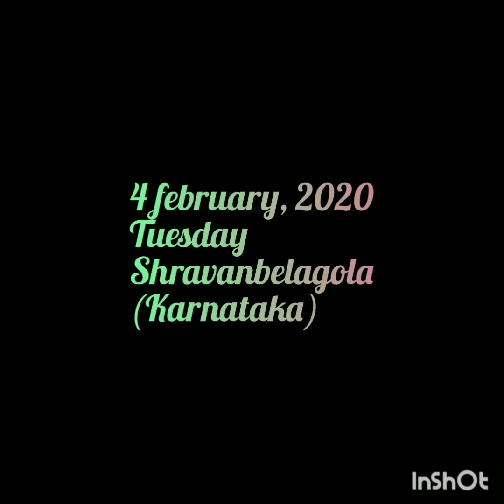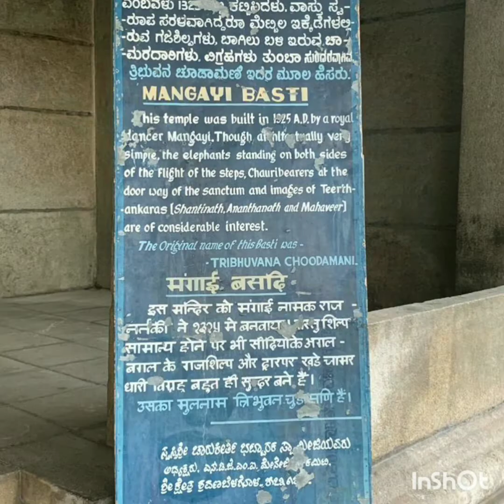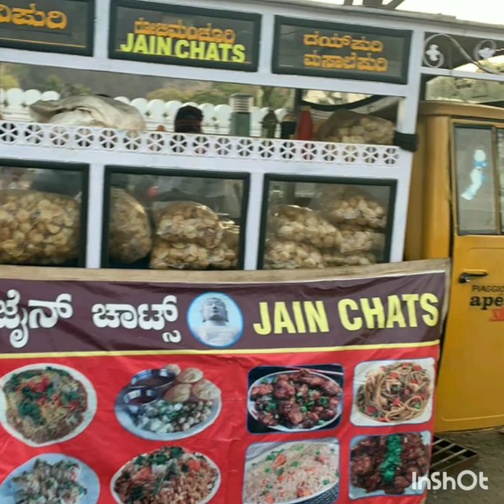Karnataka Tour ( Day 2 )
Reached Shrawanbelagola
Village Temples Darshan
Please Stay in behind Vidhynand Nilay 350/- rs per Night Charge
Nominal Charge 1st class Room No Need A/c in Room.
Weather is Too good in night.
Jai Jinendra
Jai Bharat